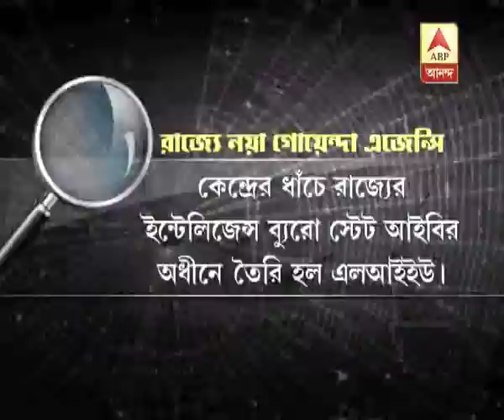New intelligence agency in West Bengal